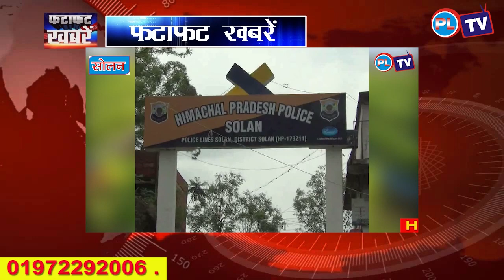फटाफट खबरें| PL NEWS HIMACHAL